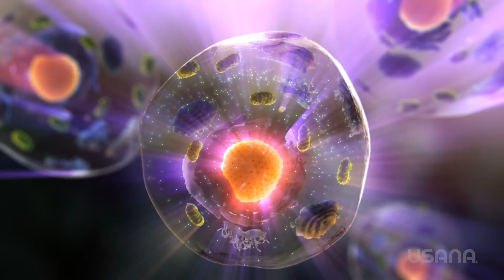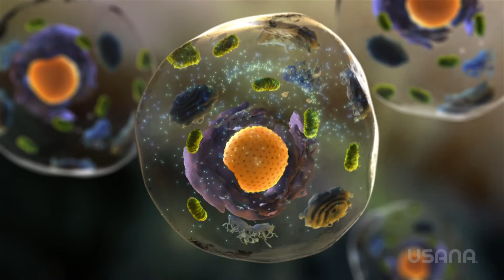The Science Behind USANA InCelligence Technology NZ en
The intricate processes and science behind USANA’s innovativeUSANA, InCelligence, science, products InCelligence complex are a game changer in the field of nutritional supplementation. In fact, the science is so groundbreaking that it can seem overwhelming if you don’t have a proper explanation. This video provides just that: a breakdown of the science of InCelligence